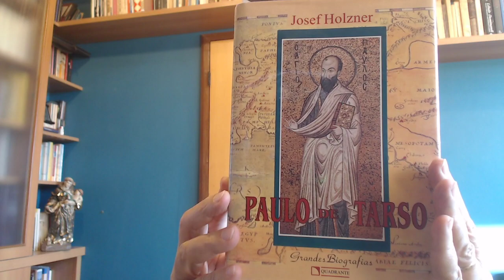27 - Quaresma 2021 - O Purgatório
Leitura e comentários do livro O Purgatório, escrito pelo Pe. Frederick William Faber, Editora Ecclesiae, 2013.